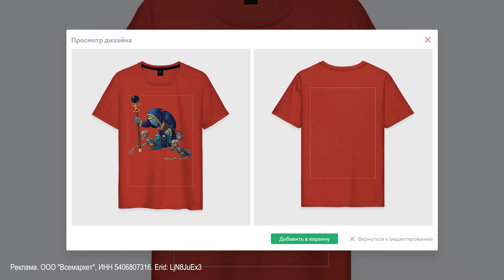ВСТУПИЛ В КЛАН PEPES В STANDOFF 2 (feat. Aboven)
Реклама. ООО "Всемаркет", ИНН 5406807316. erid LjN8JuEx3

Всем привет, у микрофона Веля! В этом видео я вступил в клан Pepes в Standoff 2 feat. Aboven

Aboven - @aboven